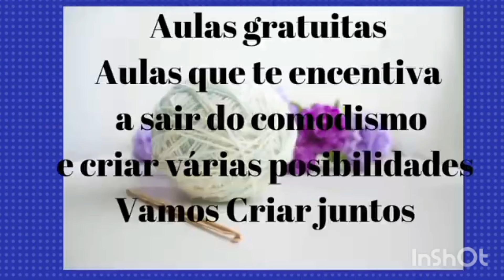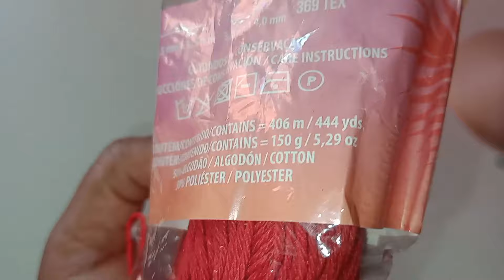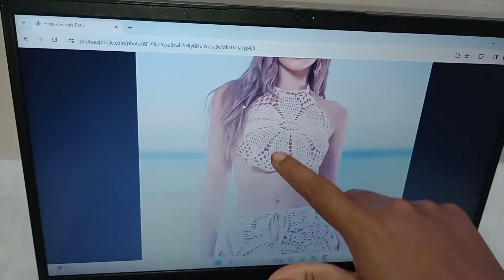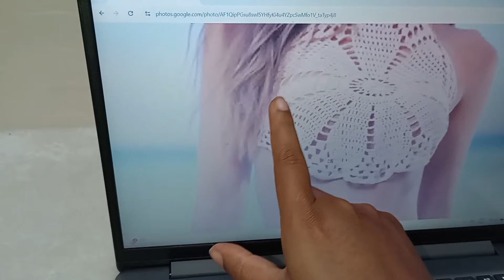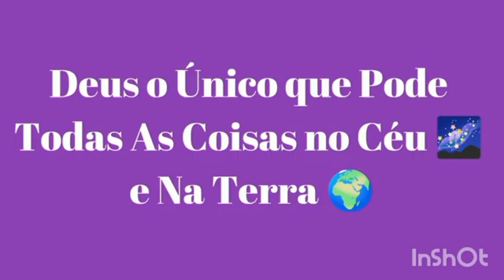𝑻𝑶𝑷 𝑫𝑬 𝑪𝑹𝑶𝑪𝑯𝑬 𝑭𝑹𝑬𝑵𝑻𝑬 𝑼𝑵𝑰𝑪𝑨 𝑴𝑨𝑵𝑫𝑨𝑳𝑨 𝑴𝑨́𝑿𝑰(Conjunto)1de 4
*Olá seja bem Vindos*
E só *Mencionar @* Jessycrocheoficial e Colocar
 *Padrão @jessycrocheoficial*
E vou  ver a peça
 *Crédito a Artesã que criou* ...

 *Brigada a todas vcs*